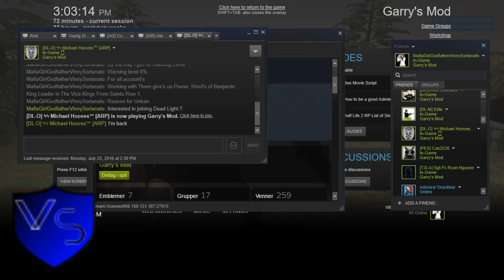New Dead Light Gaming Sortanato RP 7 2